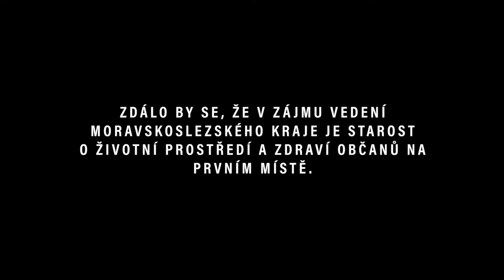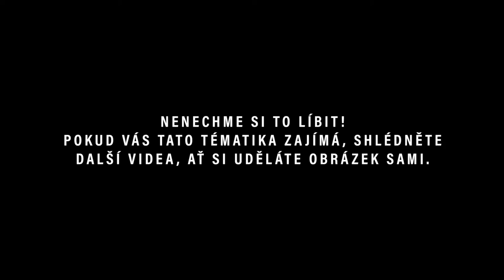Skládka uhlí (Liberty Ostrava) Radvanice a Bartovice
Trailer na ukázku problémů se skládkou uhlí a postupu krajského úřadu.